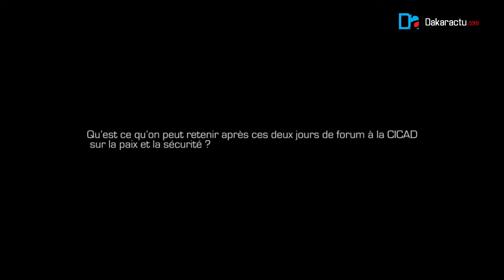Entretien Avec Ndioro Ndiaye pad